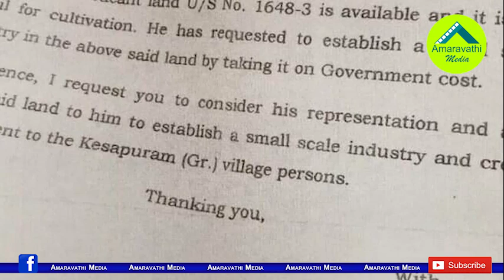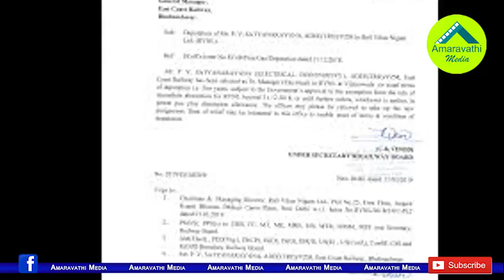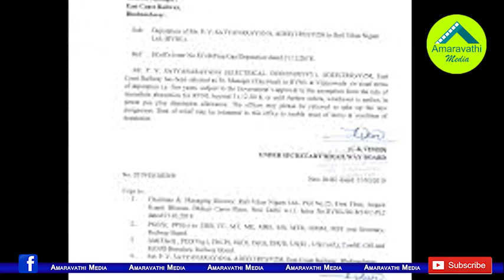రాష్ట్ర ఆర్థిక పరిస్థితిపై టీడీపీ ద్వంద వైఖరి| TDP Double Stand on AP Economy| ChandrababuVsJagan